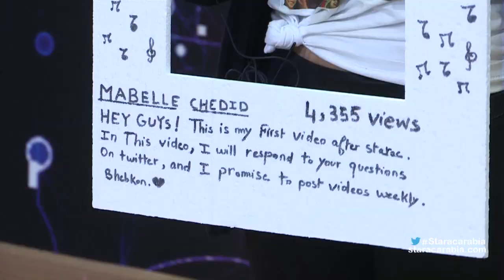مابيل شديد من لبنان في الايفال التاسع - ستار اكاديمي 11 - 14/12/2015